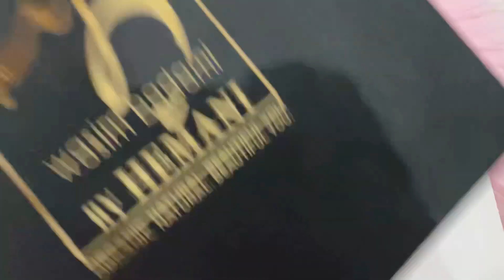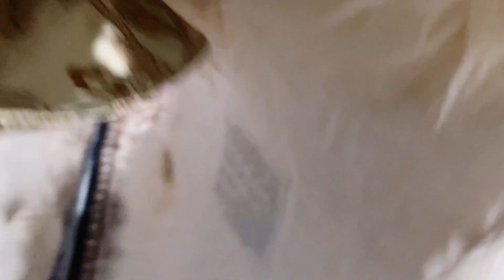Eid sy aik din phly ka vlog | My doll’s first eid ul adha chandraat 🌙